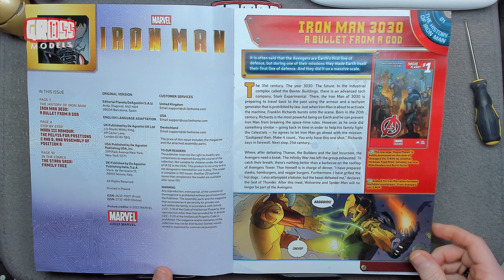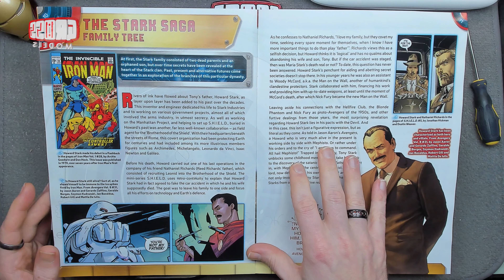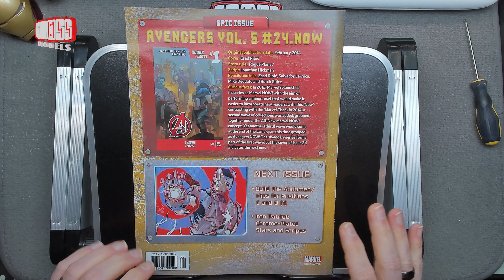Fanhome 1:3 scale Ironman build. Issue 97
Welcome to another issue of the 1:3 scale Iron Man build.

In this issue I will be preparing the hip connectors for positions C & D